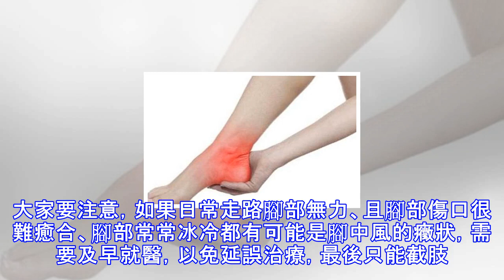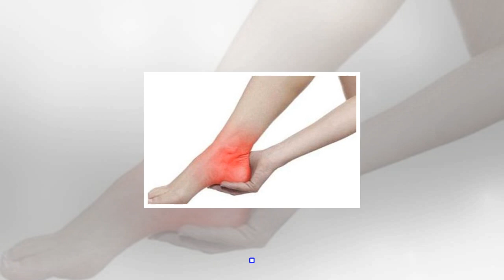患了腳中風晚期，還要不要治？這個醫生說的太直接了！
天氣逐漸開始變冷，在這個季節可能大部分人都會關注心血管問題以及中風問題，但是下肢動脈阻塞，也被稱為腳中風，卻是常見但非常容易被忽略的疾病，大醫匯提醒大家，肥胖、長時間缺乏運動、抽煙、糖尿病、高血壓都是腳中風的高風險患者。 　　腳部冰冷、傷口不能癒合是腳中風前兆　　腳中風是較為容易被忽略的疾病，因為許多人都對這種疾病沒有概念，於是大多數人都是疾病被隱忍了許久以後才就醫診治，於是便導致治療異常複雜且困難。因為腳部酸麻容易被認為是肌肉疼痛或者是腳部神經問題，容易被誤診。大家要注意，如果日常走路腳部無力、且腳部傷口很難癒合、腳部常常冰冷都有可能是腳中風的癥狀，需要及早就醫，以免延誤治療，最後只能截肢。...